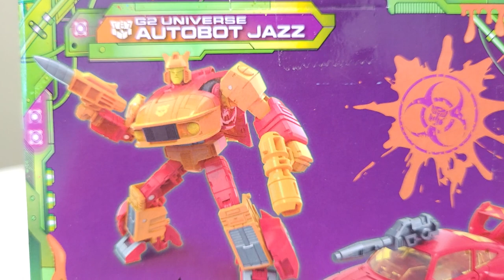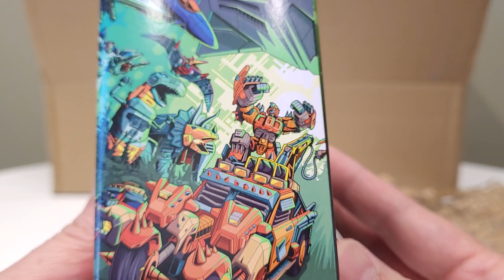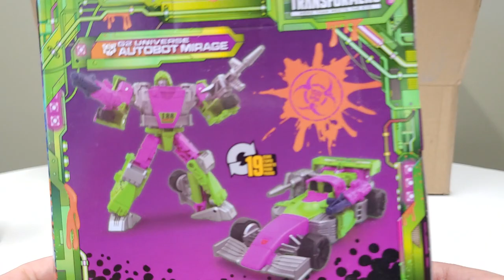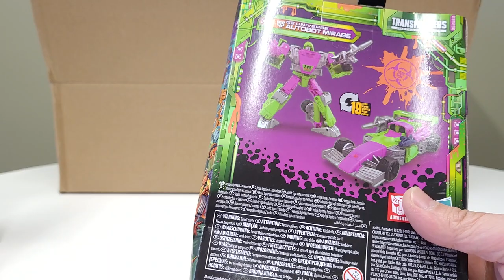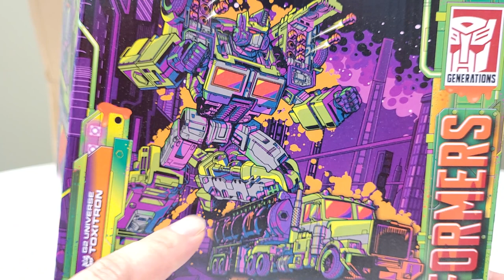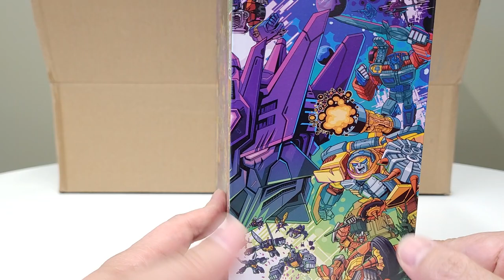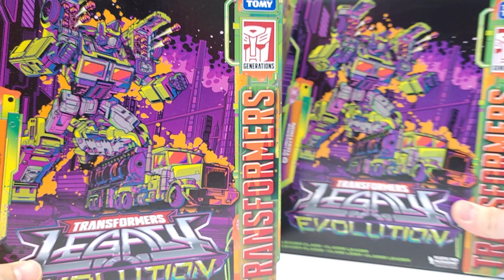Recent Transformers haul from Hasbro Pulse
Transformers Siege Earthrise Kingdom and Legacy fan modes!
Transformers トランスフォーマー 트랜스포머